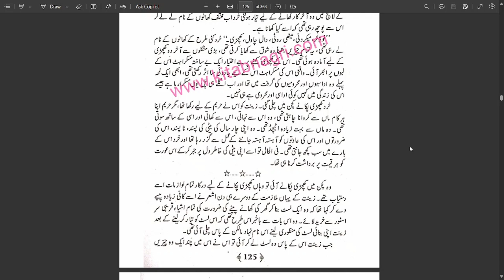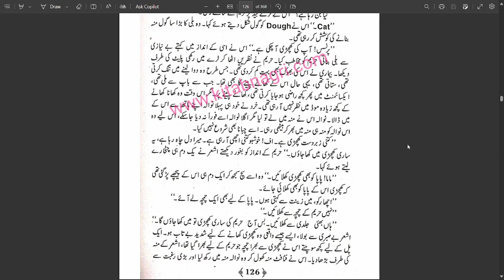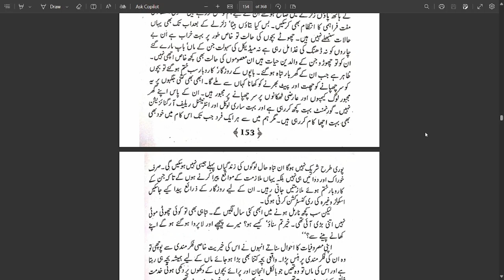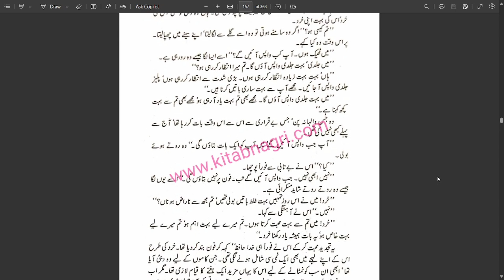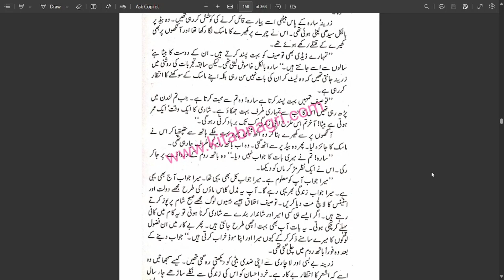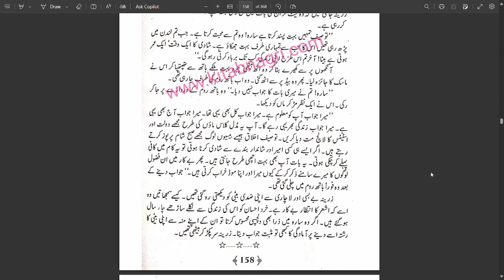Episode6 | Humsafar by Farhat Ishtiad | Humsafar Novel | hum tv | Mahira Khan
Humsafar is a 2011 Pakistani drama based on the novel of the same name by Farhat Ishtiaq (who also wrote the screenplay), and directed by Sarmad Sultan Khoosat.

Cast :

Fawad Khan
Mahira Khan,
Naveen Waqar
Atiqa Odho
Hina Khawaja Bayat

Produced by : Momina Duraid
Written by : Farhat Ishtiaq
Directed by : Sarmad Sultan Khoosat
Humsatar novel
X
humsafar novel episode 1
humsafar novel episode 12